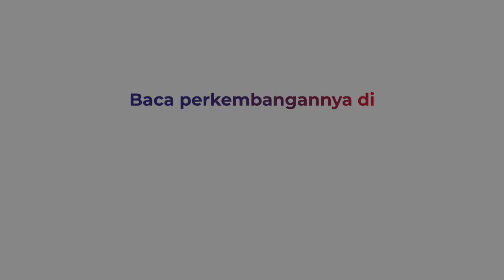Tegur Remaja, Ojol Luka Parah Dibagian Kepala Akibat Dikeroyok di Tamansari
Seorang pengemudi ojol menjadi  korban pengeroyokan oleh sekelompok remaja di Mangga Besar, Tamansari, Jakarta Barat.

Korban mengalami luka parah dibagian kepala, pengeroyokan dilakukan karena korban menegur kelompok pemuda tersebut saat menggoda teman wanitanya.